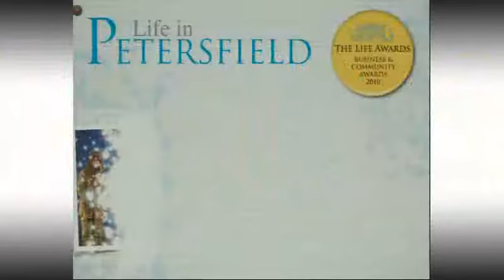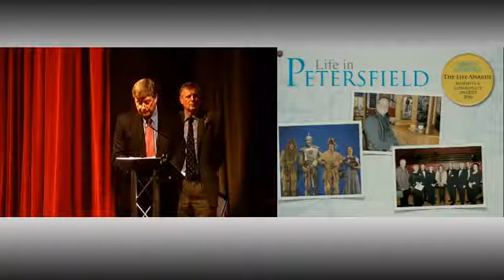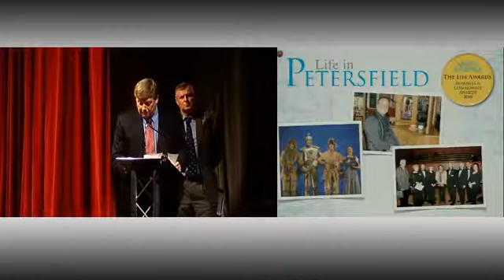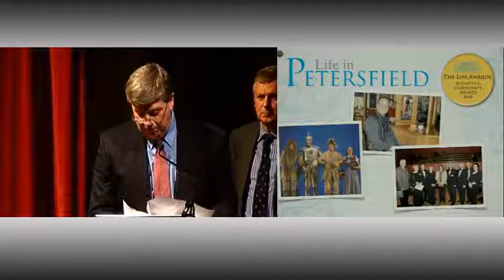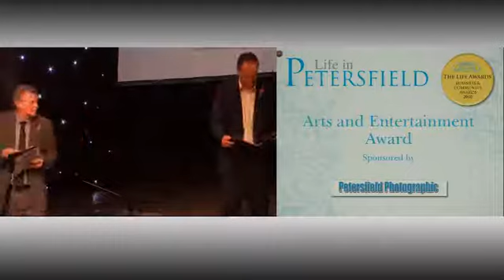Life in Petersfield Business and Community Awards 2010 - Arts and Entertainment